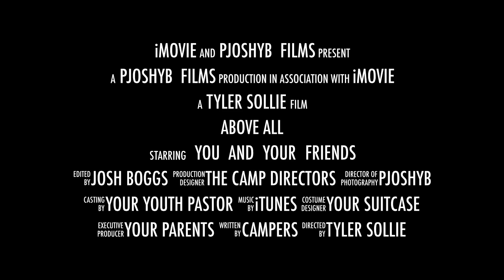Above ALL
2014 NWMN Summer Camp Promo